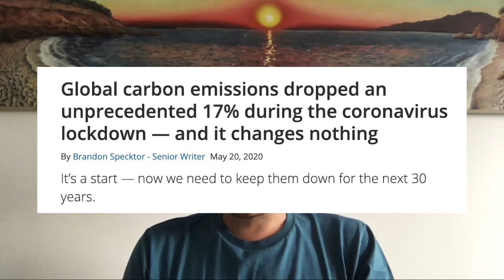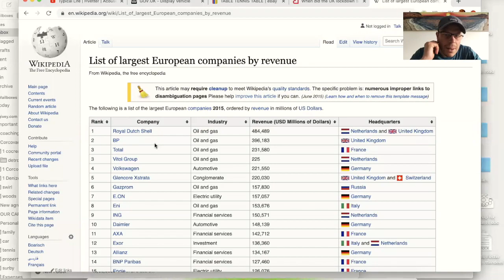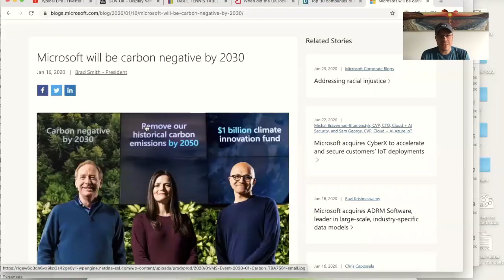SHELL - DRIVE CARBON NEUTRAL?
this could be quite a learning journey together!